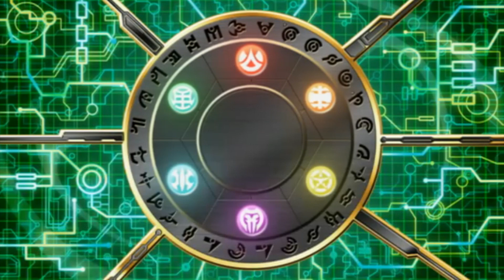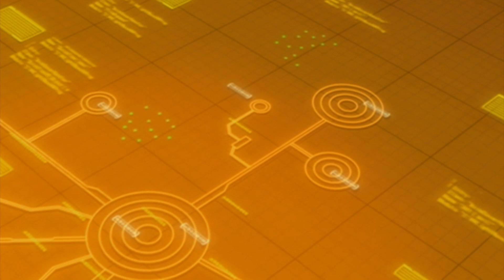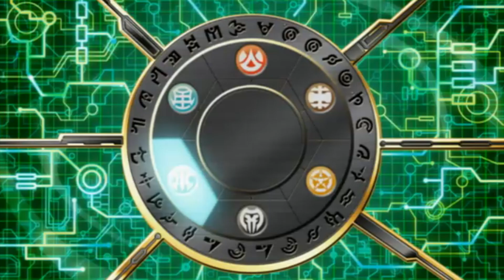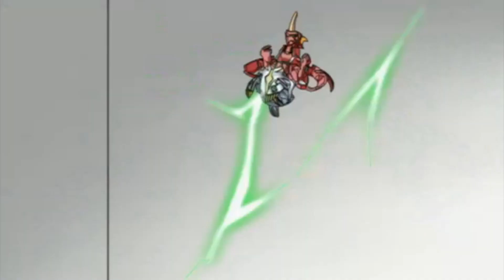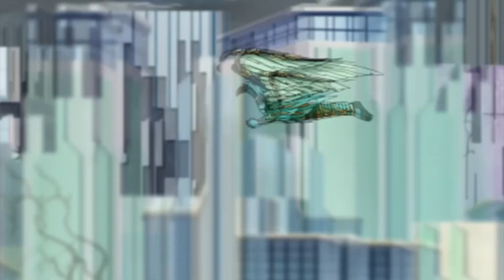Episode 164 - Bakugan |FULL EPISODE|CARTOON POWER UP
As a massive storm kicks off inside Bakugan Interspace. Another wave of Chaos Bakugan appears, and the Brawlers must split up to fend off the attack.